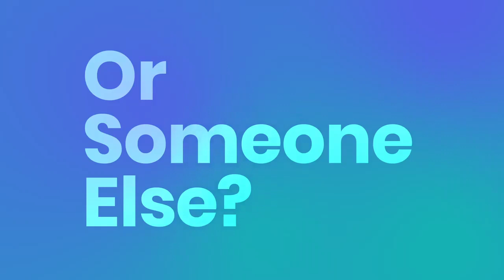Good&Co: Culture Fit Jobs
Find the perfect job with the world’s first Culture Fit Jobs app to match with jobs that are based on your personality match, cultural fit, and work experience.

Are you a Go-Getter, a Maverick, a Visionary, a Technician or a Dreamer? Good&Co Culture Fit offers unique personality quizzes that identify personality traits and cultural fit to match you to your dream job. Good&Co's Culture Fit combines the insight of career assessments with the fun and ease of personality quizzes and supercharges the result with an advanced job finder customized to you.

Good&Co Culture Fit is a free job finder and self-discovery engine based on science from both the Myers-Briggs and Big-Five personality tests to assess your strengths and traits within the workplace to find your next career building opportunity. Whether you’re in college and in the midst of your first job search or searching for the next opportunity, we are here to provide you with the advice, tools, and advanced job finder abilities to for your next career match.